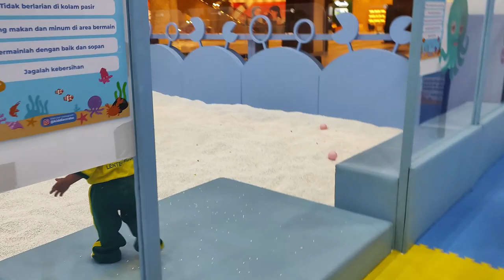GRATIS !!! MAIN DI PLAYGROUND Kiddie Crabs TEMPAT NYA BAGUS DAN BERSIH